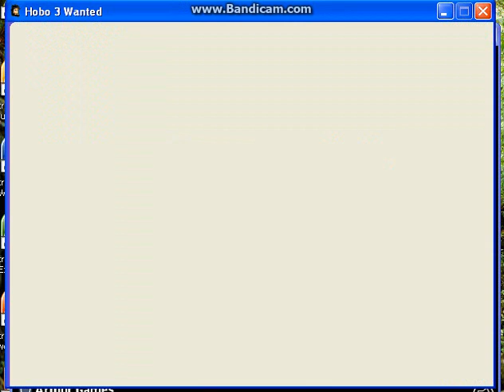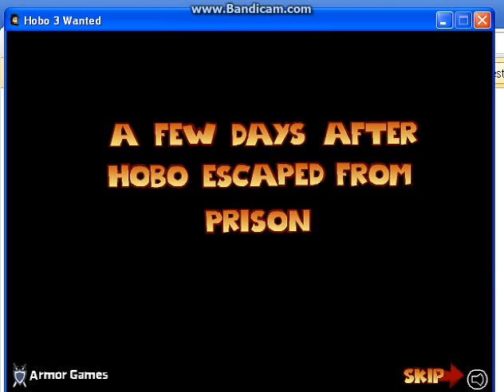why dont you just work [hobo 3 wanted]